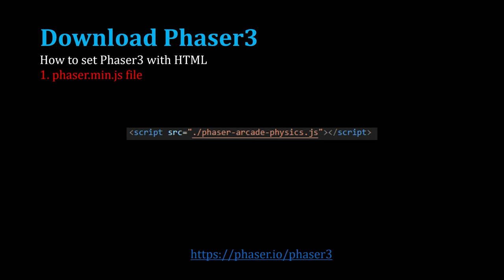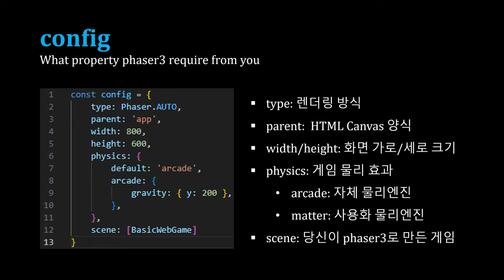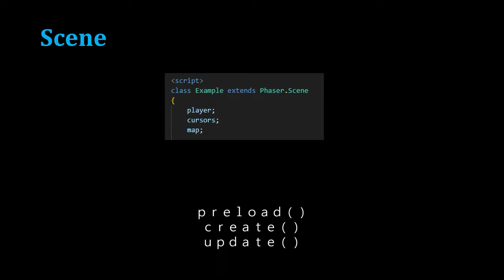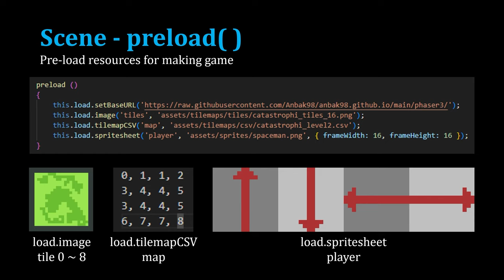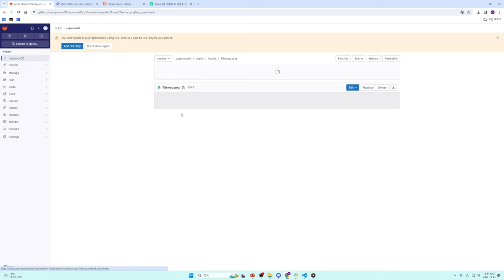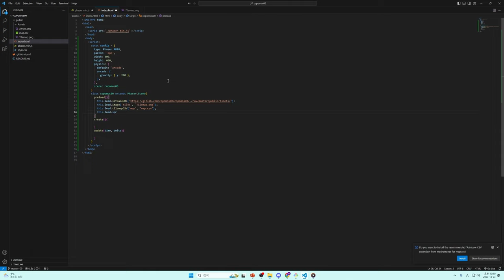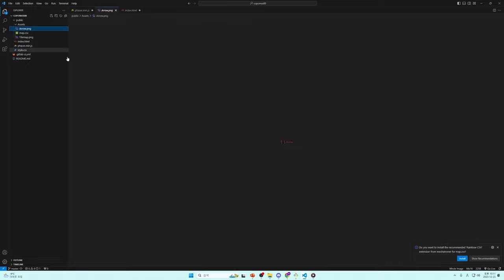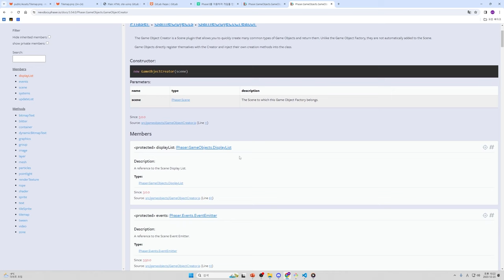[SWTT] Phaser3와 Git Pages로 웹 게임 만들기 (1/2)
[SWTT] Phaser3와 Git Pages로 웹 게임 만들기
강사: 아주대학교 소프트웨어학과 유승민
사전지식: HTML5, Java Script, Git